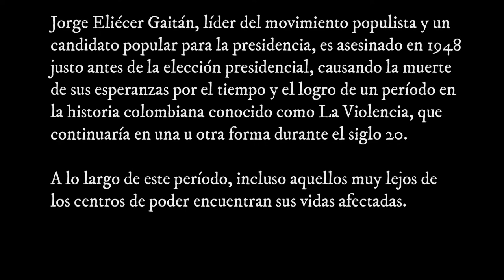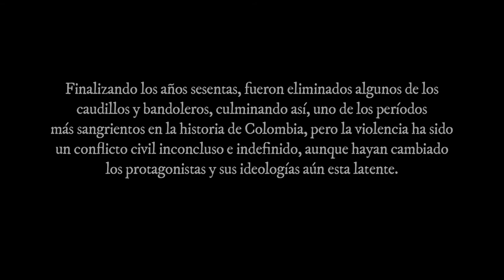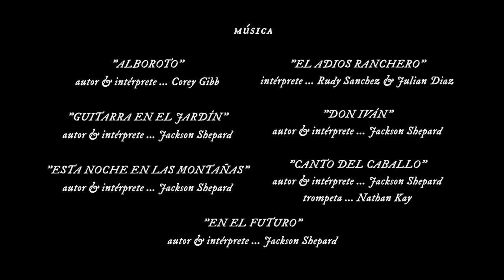Un Jardín Adentro de La Violencia (A Garden Within "La Violencia")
A young campesino is delayed by a leg injury in the Colombian countryside on his way to meet his lover during the tumultuous historical time period of La Violencia.

Director: Jozef K. Richards
Writer: Jozef K. Richards
Stars: Ledis Arango V., Jozef K. Richards, Alex Trapp
Featuring: Iván Osorio Santos, Eberto Arango Castellanos, Andrea Marcela Londoño, Breyler Jhair Sanabria Cortés, Augusto Osorio Santos

Premiered August 29, 2014 at the Casa de La Cultura in Líbano, Tolima, Colombia.